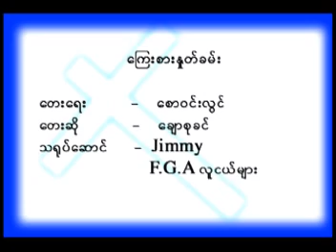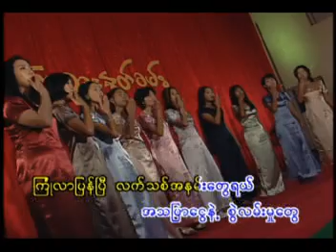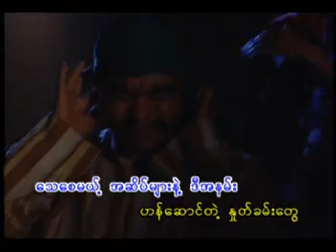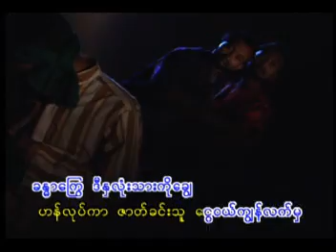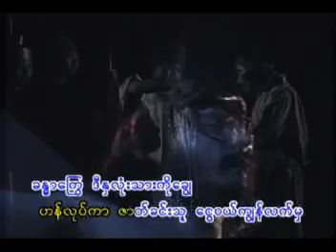Tu Ye Kuang - Chaw Su Khin-Kye Sar Hna Khan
Tu Ye Kaung